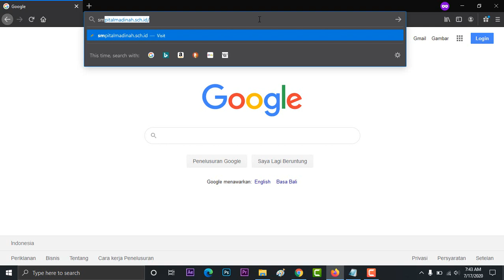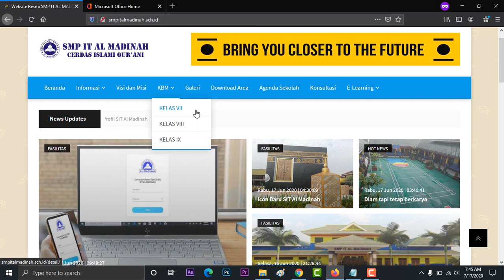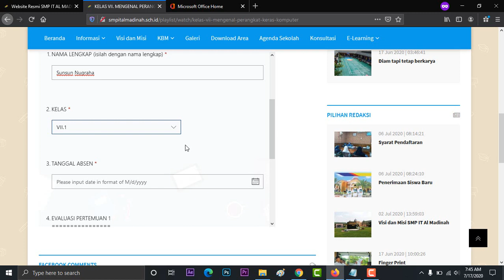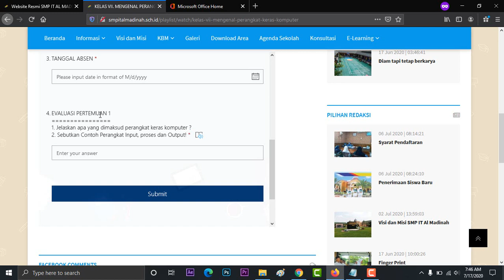Tutorial web sekolah untuk siswa SMP IT Al madinah Office 365